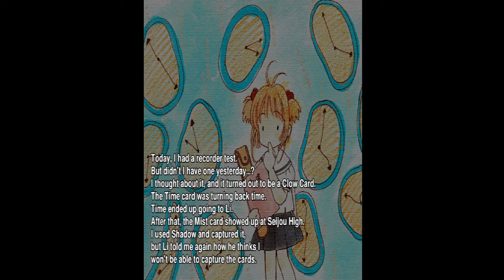[ENGLISH] Cardcaptor Sakura PSX Playthrough #10 (Episode 10 - Sakura's Never-Ending Day)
Groundhog day but Anime? Time resets in Episode 10 of Cardcaptor Sakura for PlayStation. Next 2 episodes up next weekend.
SOCIAL
PSN: Katsudon1996 & Spiritbomb2012
Nintendo Switch: Katsudon96
Xbox Live: Katsudon96
Steam: Katsudon96
Uplay: Spiritbomb2012
Origin: Katsudon96
Minecraft & PMC: Katsudon96
Software & Hardware:
PS4 Gameplay | Original PS4,
PS4 Themes    | Official PlayStation PS4 Remoteplay App,
PSOne               | ePSXe,
PSP                   | PPSSPP,
Game boy         | Visual Boy Advanced,
Dreamcast       | Demul,